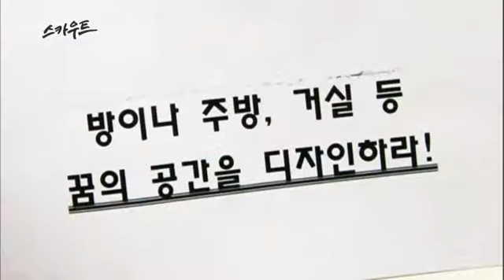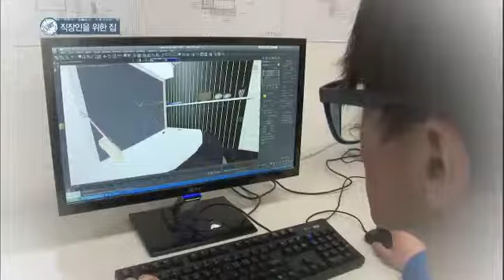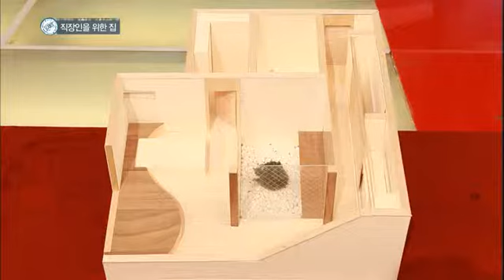스카우트 - Scout EP102 # 007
문, 창문, 몰딩, 인테리어 필름 등 친환경 제품개발로 ISO 국제인증 획득! 감각적인 디자인으로 아름다운 공간을 완성하는 30년 역사의 인테리어 내장재 전문기업 차세대 상품기획자를 발굴하기 위해 스카우트에 문을 두드렸다!